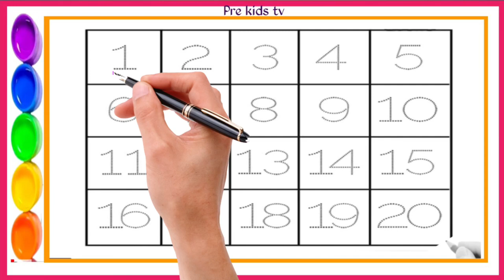counting song 1 to 20। 1 to 20 counting songs। 123 counting songs। 1 se 20 tak ginti। 1 2 3 4 5 6 7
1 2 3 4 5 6 Number song | ginti | गिनती | counting 1 to 10 | counting 1 to 20 | 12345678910 Numbers.
Counting,
1 to 100,
Numbers,
123, One two three,
one to hundred,
Ginti,
1 se 100 tak,
 ginti, 12,
counting
 12, 123 123,
 one two three,
 one two,
123 song,
123 counting,
1234, song 1 se 100 tak,
counting 123,
one two three four,
123 numbers,
counting song,
1 to 100 counting song,
one one, 1 to 100 counting,
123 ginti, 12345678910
1se20takginti
123
12
1 se 10 tak ginti
1 2
1 2 3
1 2 3 4
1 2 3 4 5
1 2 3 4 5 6
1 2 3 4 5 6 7

1  se 100 tak ginti, ek do teen, 1 se 50 tak ginti, ginti song, ginti hindi me, one two three countingek
1 2 3 ginti
12 ginti
123 ginti
1 se 50 tak ginti
1 se 100 tak ginti
1 se lekar 50 tak
12 sau tak
50 tak ginti
ginti 1 se 100 tak
1 to 50 tak
1 se lekar hundred tak ginti
ginti so tak
ginti abcd
1234
1234 counting
123 numbers song
1234 numbers song
1234 bachao ke liye ginti
1234 ginti 1 2 3 4
1234 ginti 100 tak
one two three,
1 to 20 cheenti
1234 bacchon ki ginti
learn_to_counting
1 2 3 4
ek do na
1 2 3
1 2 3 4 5
ginti 1 2 3 4
bachchon ki ginti
1 2
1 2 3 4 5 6
12 ke ginti
123 so tak
ek do ginti
ginti wala
गिनती वन टू
Numbers song Train
ginti
गिनती
abcd
123
1 se 10 tak ginti
12
1234
ginti ginti
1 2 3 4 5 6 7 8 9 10
abcd song
counting
एबीसीडी
1234 गिनती
12 ginti
1 से 100 तक गिनती
123 ginti
song
123 song
1 se lekar 10 tak ginti
गिनती गिनती
1 to 10
ek do ginti
1 se 10 tak
123 गिनती
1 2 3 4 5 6
1 se 20 tak ginti
10 tak ginti
hindi song
1 2
1 to 100
1 se lekar 10 tak
1 2 3 4
ginti ginti ginti
1234 song
abcd abcd
genti
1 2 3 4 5
1234 ginti
1 to 10 tak
1 2 3 4 ginti
ginti 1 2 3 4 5
1 2 3
वन टू
1 se 100 tak ginti